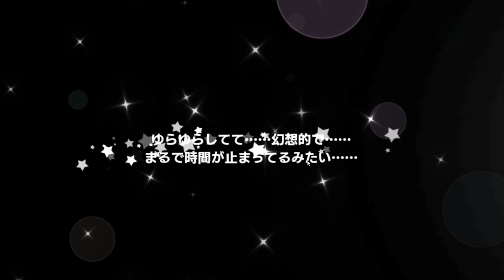【シャニマス】3周年記念無料10連も終わったので確定チケットとセレチケを使っていく！！【1ミリも知らないデレステPのシャニマス実況】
やべぇ・・・・めっちゃアイドル揃ってきた・・・・
すげぇ・・・このゲームすげぇよ・・・・・